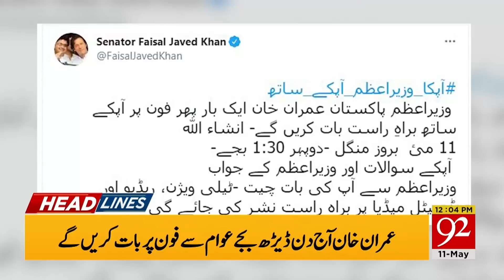Another Good News for Pakistan! | Headlines | 12:00 PM | 11 May 2021 | 92NewsHD